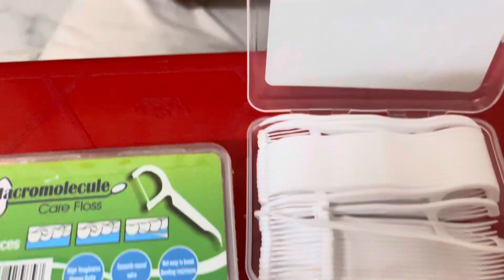unboxing combo 2 cái dù chống tia uv74. 500 cái chỉ nha khoa49,10 hộp